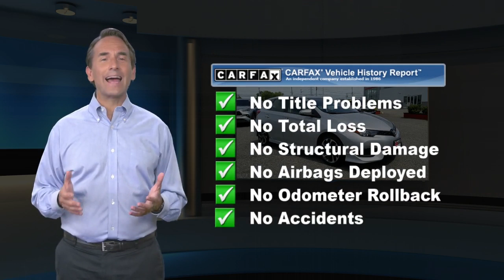Used 2017 Toyota Corolla iM CVT, North Brunswick, TX BTR2300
ONE OWNER, BACK-UP CAMERA, LANE DEPARTURE WARNING, BLUETOOTH, MP3 Player, NO ACCIDENTS on CARFAX, 9 SERVICE RECORDS FOUND ON CARFAX, KEYLESS ENTRY, 36 MPG Highway, ALLOY WHEELS. DCH Brunswick Toyota proudly services the central New Jersey area, we can handle all of your Used Car needs.Some of our used vehicles may be subject to unrepaired safety recalls. Check for a vehicle's unrepaired recalls by VIN

[RLVID:3643:72aee0982956b9ff:1a3bf6621cdc1966:1]